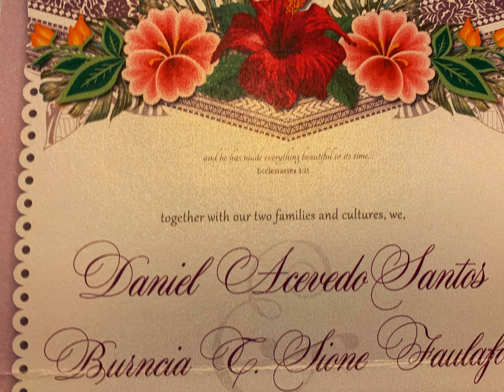Daniel & Burncia’s Wedding Day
My little sisters wedding day in Vegas 07/12
Congratulations to the both of them ♥️